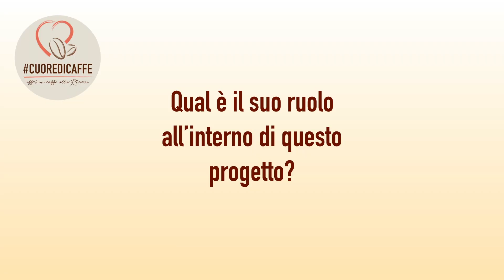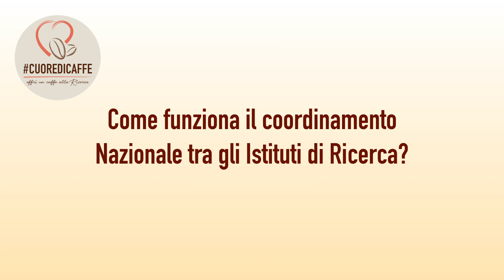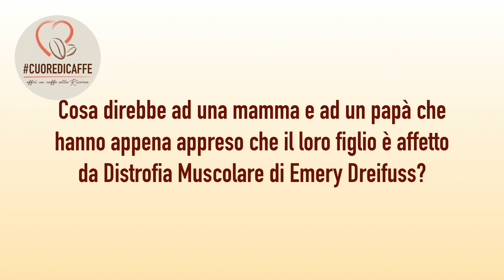LOTTA ALLA DISTROFIA DI EMERY DREIFUSS - CRISPR CAS9 - Ft. Dott.ssa A. Recchia - COSA DEVI SAPERE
LEGGI CON I TUOI OCCHI IL PROGETTO DI RICERCA

AIDMED Onlus è un'associazione fondata da pazienti affetti dalla distrofia muscolare di Emery-Dreifuss. I nostri obiettivi sono:
- creare una rete di solidarietà tra pazienti
- raccogliere fondi per la ricerca.